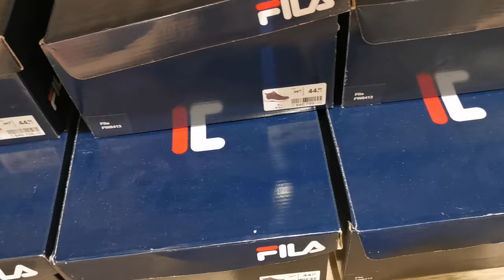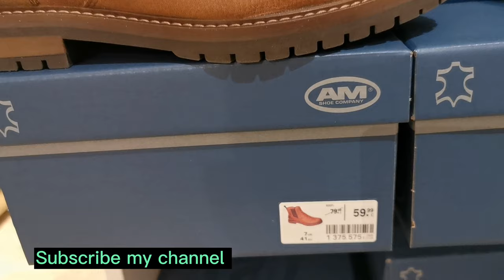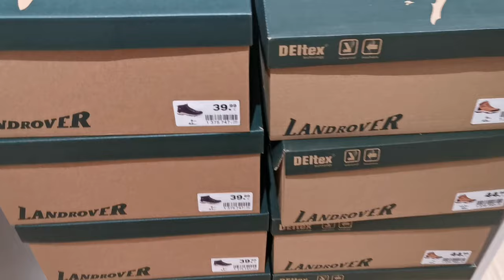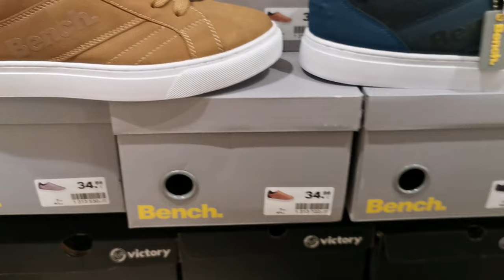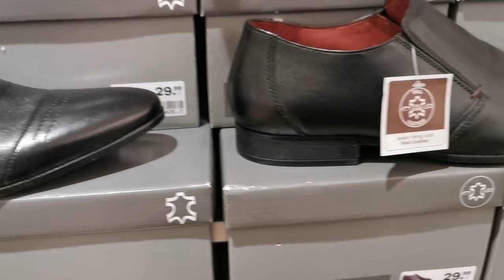Deichmann Mens Shoes Latest Collection - 2023